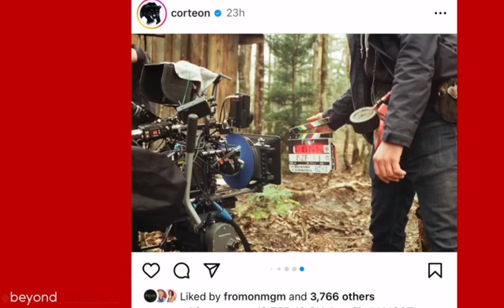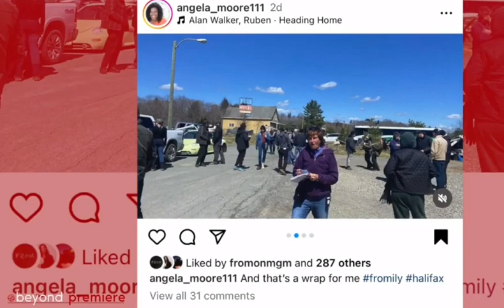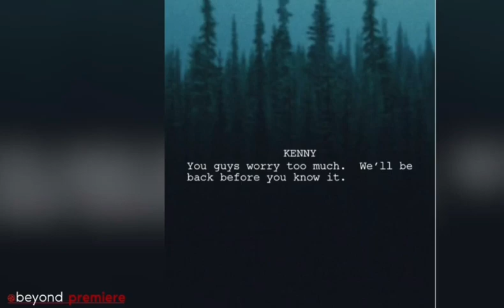ИЗВНЕ предварительный просмотр 3-го сезона, тизера и огромных спойлеров!